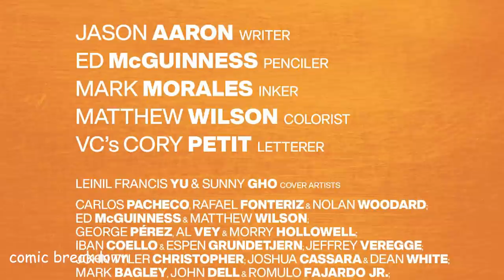Heroes Reborn: A WORLD WITHOUT AVENGERS! (issue 1, 2021-)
In this video we will be going over, Heroes Reborn (issue 1, 2021). published by Marvel. All rights are owned by the respective companies.

A WORLD WITHOUT AVENGERS! Welcome to a world where Tony Stark never built an Iron Man armor. Where Thor is a hard-drinking atheist who despises hammers. Where Wakanda is dismissed as a myth. And where Captain America was never found in the ice because there were no Avengers to find him. Instead this world has always been protected by Earth’s Mightiest Heroes, the Squadron Supreme of America. And now the Squadron faces an attack from some of their fiercest enemies, like Dr. Juggernaut, the Black Skull, the Silver Witch and Thanos with his Infinity Rings. But why is the Daywalker Blade the one man alive who seems to remember that the entire world has somehow been…reborn?